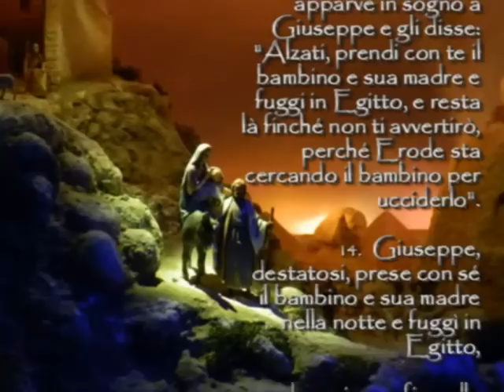Presepio di Paolo Perrotta anno 2012 - Diorama - La fuga in Egitto